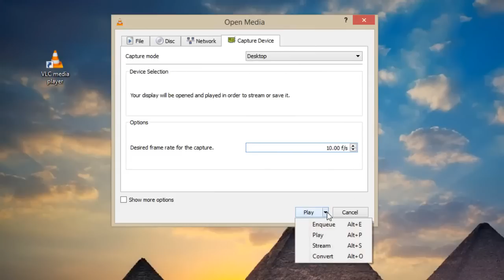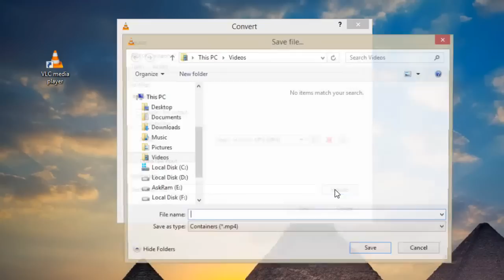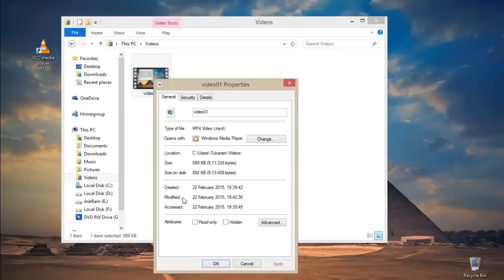How to Record your Computer Screen with VLC Player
In this video you'll know how to record desktop screen with VLC media player, yes friends as per our requirement we will be using vlc player for watching movies,playing music and etc. but we can also use this vlc player for screen recording.
Note:Don't miss use this video and content.